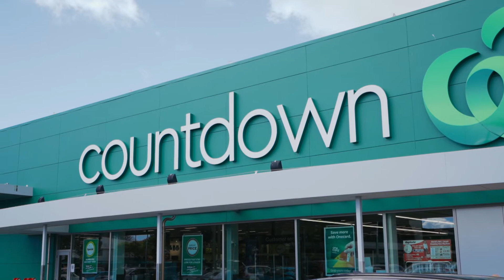1/21 Carlisle Road - Torbay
This much-loved home has been enjoyed by the same family for over 34 years, and it is easy to see why it has been treasured for so long. So many memories have been formed in this gem, and now it's time to create yours!
Families will love the abundance of space and sunlight provided by the living area that flows onto two separate decks.
You will fall in love with the original Matai wooden flooring throughout the modern kitchen, hallway, bathroom, and master bedroom. With 3 generous sized bedrooms, a multipurpose room/rumpus downstairs (creating a great hangout for the teenagers), 2 bathrooms, spacious living with great indoor/outdoor flow with an elevated outlook, easy care gardens and even a work bench for Dad, it's the perfect choice. The backyard is a fully fenced haven for your family and pets. This is a great place to relax after a day at work either on the sun-drenched North facing deck, or the large private patio area below. spark up the BBQ and entertain the afternoon away! Plenty of off-street parking for your boat, campervan, or teenagers cars.
Browns Bay is just a short stroll where you'll enjoy local shops and cafes or spend time at the parks and beaches close by. Zoned for high decile schools including Torbay School, Northcross Intermediate and Long Bay College and extremely close to public transport.
Act quickly before it is gone for another 34 years.

Auction Thursday 21 Jul 1:00 p.m. 128 Hurstmere Road (Unless Sold Prior)